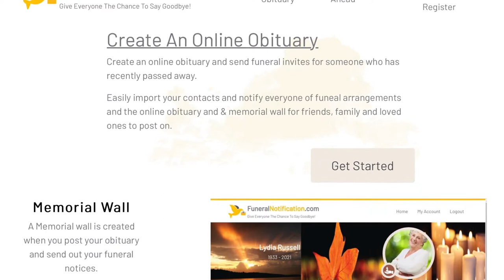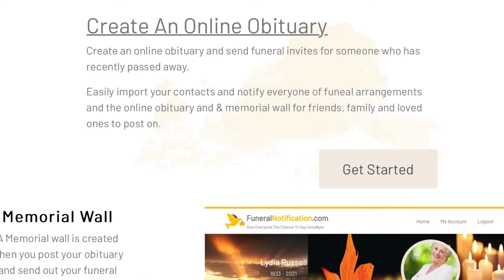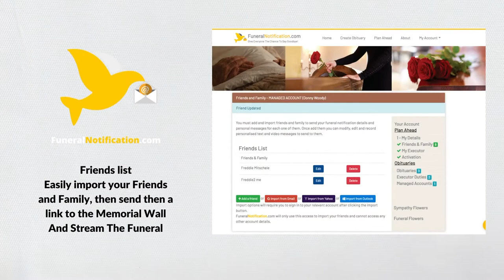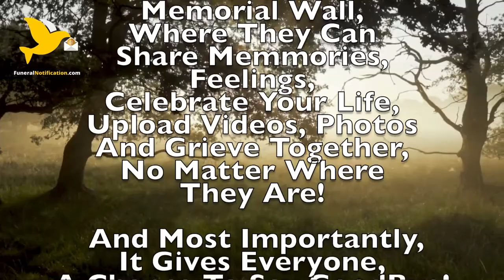Online Obituaries, Funeral Notices, Memorial Walls & Virtual Online Funerals For The Covid Pandemic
Virtual Online Funerals, online obituaries and online memorial walls were born into acceptance During the Covid 19 Pandemic. Especially with funeral and travel restrictions and the outright ban of funerals in some cases as a result of the Covid , Corona Virus pandemic.  As so many traditional services have moved online, so have funeral services in whole or part. The pandemic has shown everyone, in most cases from home, to shop, order food and have meetings online, saving travel time and costs.

This video explains how a new way of having a funeral during the Covid pandemic and how a new service FuneralNotification.com, can make your life easier during such a stress full time,  This service provides online obituaries, funeral notices, a Memorial Wall, Funeral Streaming and much more. It's a one stop solution, that allows everyone to attended your funerals and give everyone a chance to say goodbye!  The memorial wall allows you to upload pictures and videos, post messages and stories, share feelings and celebrate the persons life with each other, no mater where you are around the world.  Even if you are quarantined or travel is restricted to make it to the funeral you can join the funeral virtually and remotely.

FuneralNotification.com also allows a preplanning feature which is ideal for the elderly and high risk individuals such as the military and first responders. This allows you to prerecord video and text messages that will be sent out after your gone and tell your friends, family and loved ones how much you loved and felt about them.
FuneralNotification.com, "Gives Everyone The Chance To Say GoodBye!"